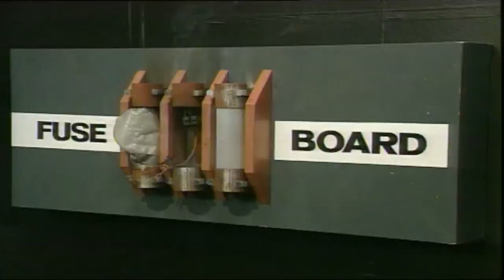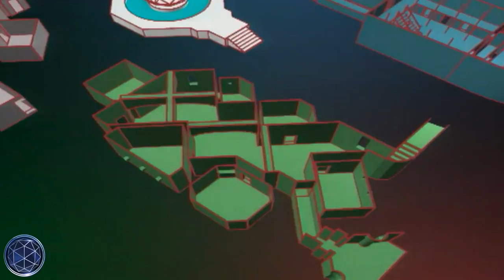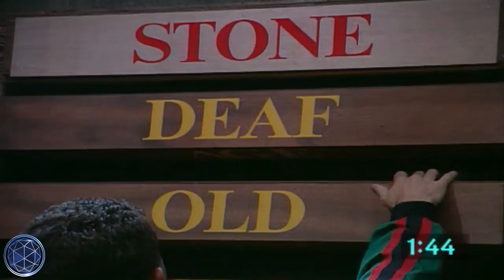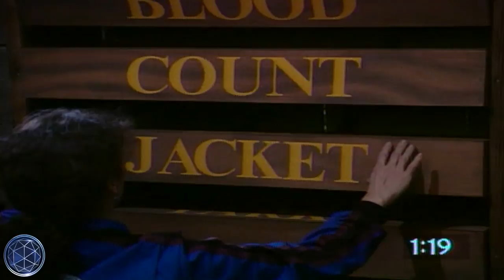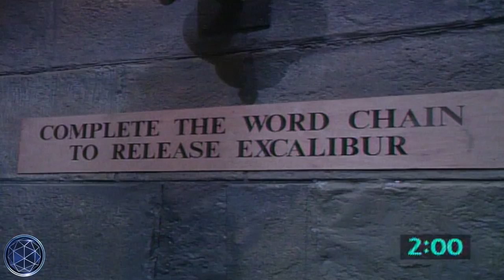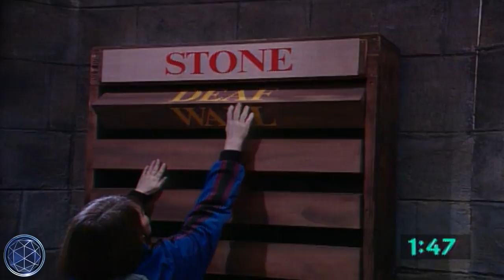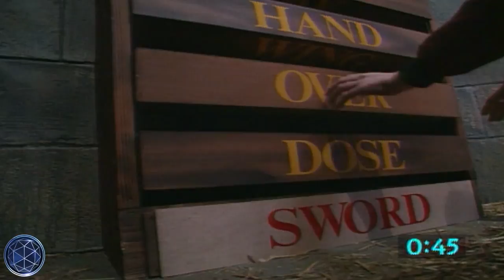EXCALIBUR! | Compilation | The Crystal Maze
EXCALIBUR! Here the contestant had to form a word chain. The correct sequence would finish with the word sword, and would allow the contestant to draw Excalibur from the stone. Richard would then stand this sword next to a suit of armour and present the team with a spare crystal.